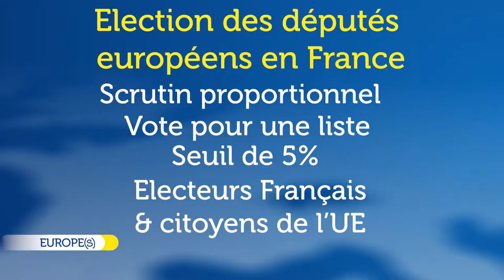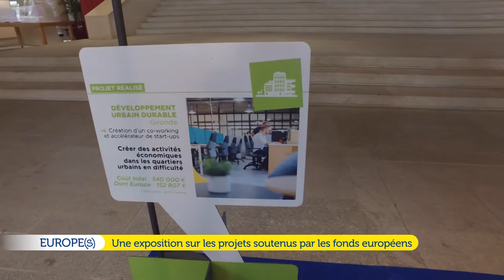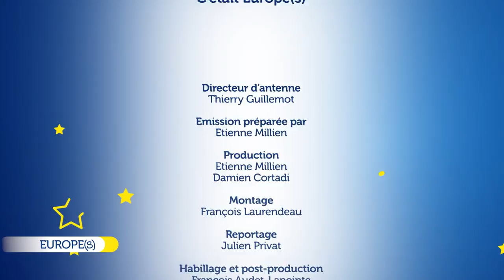Europe(s) - Une exposition sur les projets soutenus par les fonds européens